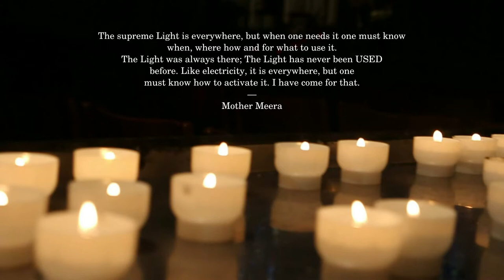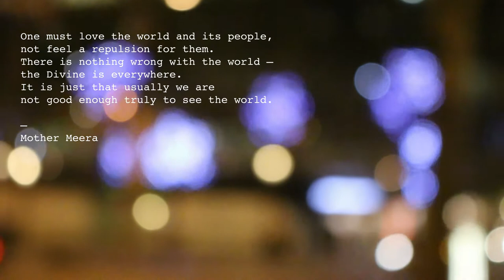Love the world - Mother Meera in France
Mother Meera in Pont-à-Mousson, France, recently - a visit to her Darshan and an excursion to Paris.